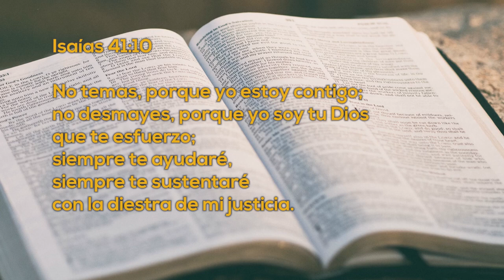Un Momento de PAZ 18 Enero 2023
Hoy tenemos a Sheny Pet, una estudiante de maestría que nos cuenta cómo las oraciones intercesoras nos cuidan en la vida.